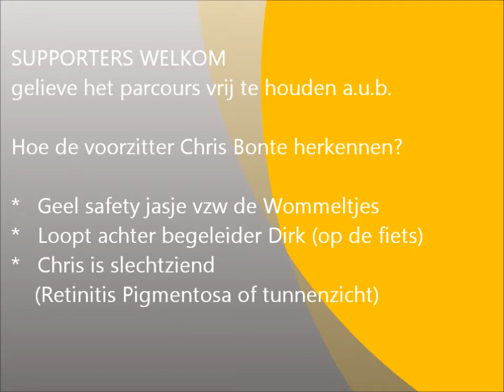12.10.08_schiftingsvraag_fietszoektocht_vzwDeWommeltjes.wmv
ziehier de details i.v.m. de schiftingsvraag van de fietszoektocht van 2012.
Uistlag wordt bekend gemaakt op maandag 8 oktober.